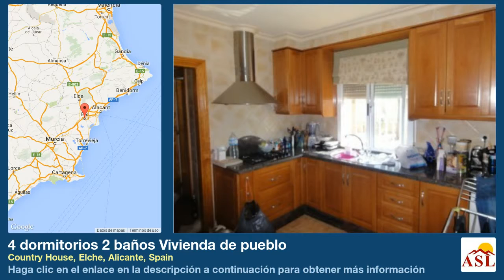4 dormitorios 2 baños Vivienda de pueblo se Vende en Country House, Elche, Alicante, Spain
Más información en Vivienda de pueblo se Vende en Country House, Elche, Alicante, Spain con 4 dormitorios, 2 baños

jardín, garaje, Aparcamiento de carretera